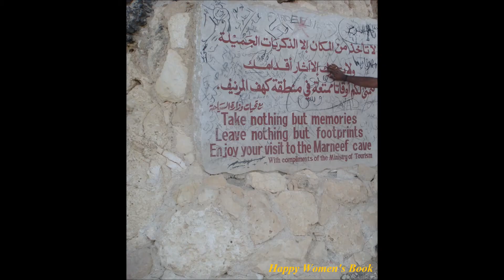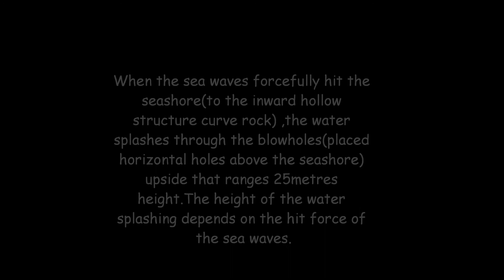மஸ்கட் ,ஒமான் l Mughsayl Beach Salalah l Oman Tourism l My Travel Tale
Salalah - Gulf's Summer Paradise
Al Mughsayl Beach is one of the best tourist spots in Salalah,which is the capital city of Oman’s southern region called Dhofar.This beach is partly surrounded by mountains.This amazing place is 40kms away from salalah and has beautiful scenic views in every direction.
People consider Al Mughsayl Beach & Al Marneef Cave as the same place because of its extension;
Al Marneef cave is few kilometres away from beach and looks elevated and curvy.The shadow of the cave falls down on the way to sea sight and blowholes.It welcomes people by showering its blessings through blowholes.Yes..it's true.From the cave, there is a guided way till sea side.
Left side of the cave is the entrance which also has a
 stone with quotes on it; right side of the cave is the way to  beach.
During Khareef, the dried rocks are fully covered with grass.
Entrance itself welcomes us by the short note which is written by
the Ministry of Tourism in the stone.
       Note Written On The Stone :
Take nothing but memories
Leave nothing but footprints
Enjoy your visit to the Marneef Cave
                   -With compliments of the Ministry of Tourism

Blow holes?

Blowholes are a natural phenomena which is generally formed on sea shores in limestone caves that is natural cavity formed underneath the Earth’s surface that can range from a few metres to many kilometers in length and depth.Limestone caves,after the natural process of erosion and excavation,a slow natural process is responsible for the decoration of the dull walls.

When the sea waves forcefully hit the seashore(to the inward hollow structure curve rock) ,the water splashes through the blowholes(placed horizontal holes above the seashore) upside that ranges 25metres height.The height of the water splashing depends on the hit force of the sea waves.

There were 5 wooden benches under the Al Marneef Cave
 and nearly 4 wooden seats with roof on top, inside
the beach area, which is perfect for our dining.
There is only one Teashop in
the entrance of the cave near parking area.